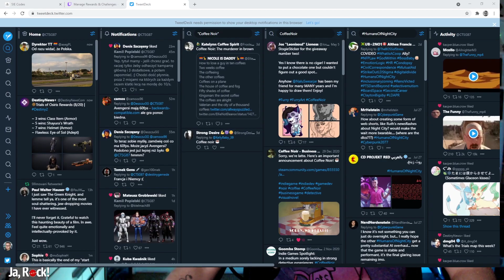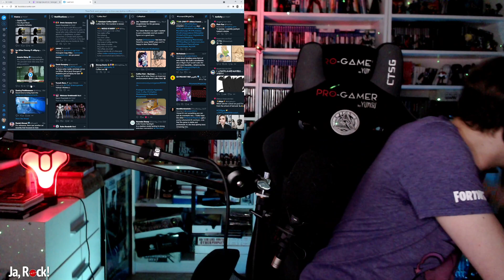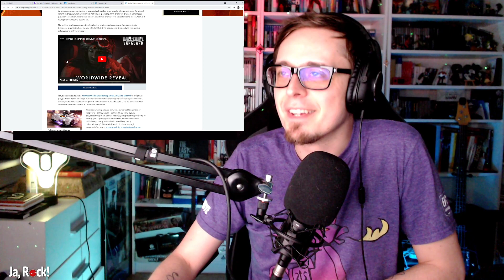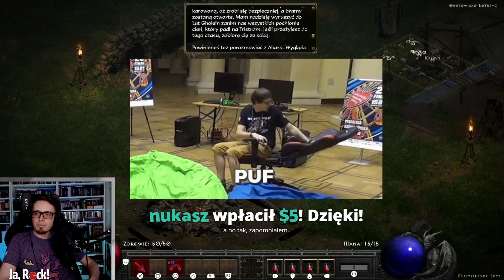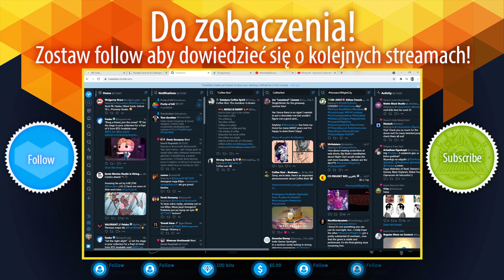[2021-08-20 19:07] 🔴 Może jakiś Hadesik, może Spectrum Retreat, a może Just Chatting o czymkolwiek.